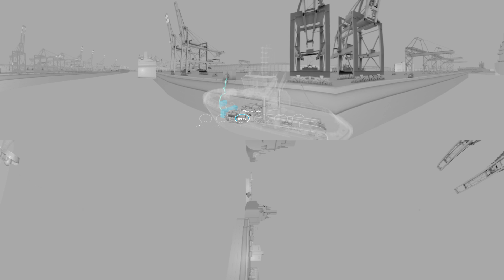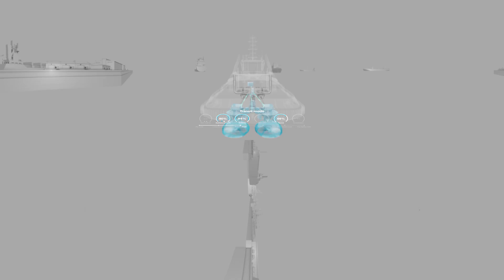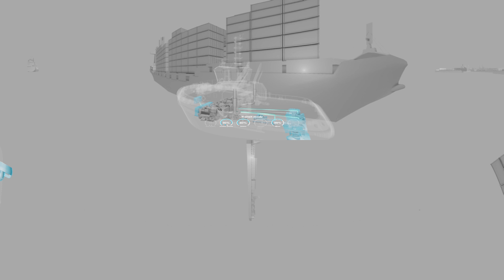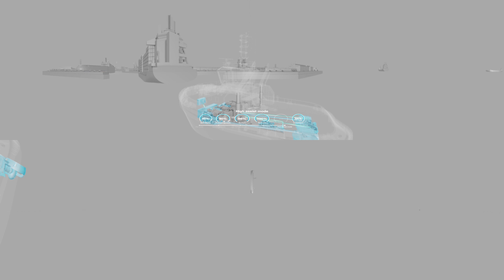MAN supports flexible power for smart tugs - 360° video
A busy harbor makes great demands on its tugs: there is no room for error. But there is room for improvement to tug propulsion in terms of emissions, efficiency and costs.
Our hybrid propulsion solutions bring together performance and flexibility in a smart and reliable way that lowers both capital expense and operational costs.